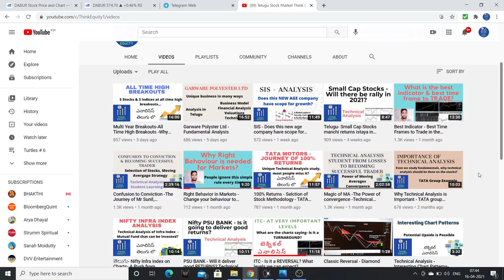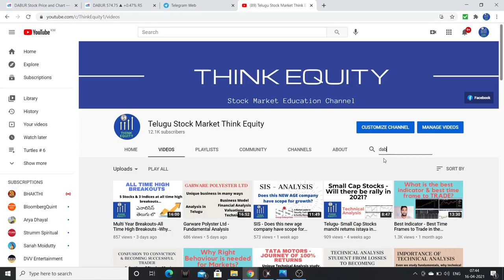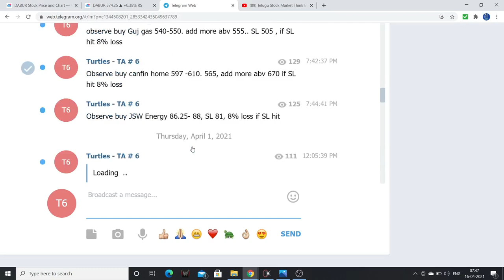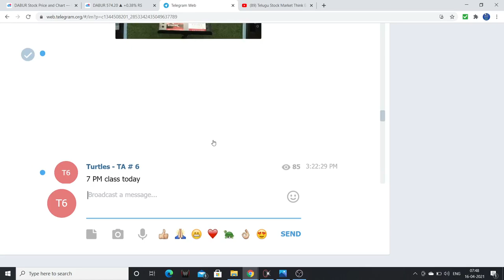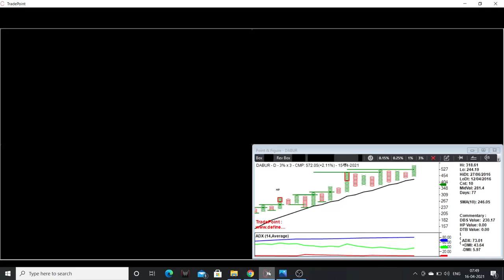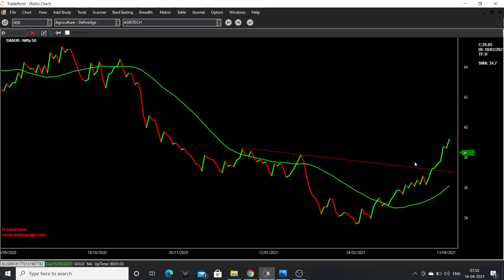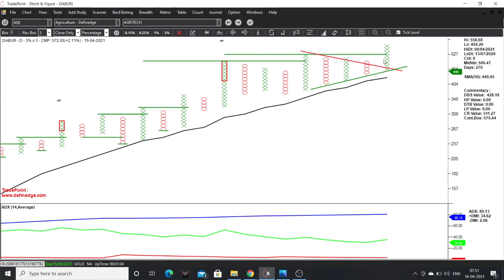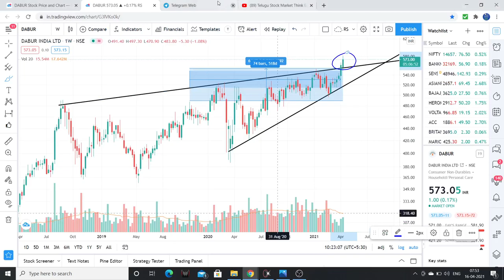తెలుగు-Dabur India-Technical Analysis- The Consistent Compounder